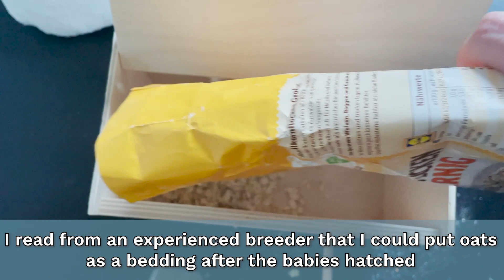Our Baby Budgies Hatched! 🐣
We're so glad to share that our baby budgies hatched! 🐣 Up until the first chick hatched we weren't sure if it would happen because we didn't do any egg candling.

In this video, you can see how our baby budgies have been developing in the last week and a half. It's a wonderful process to be able to observe!

Maybe we can be of some help to someone.

In the coming week, we will discover what colors these beautiful baby budgies will have. Can't wait to share it!